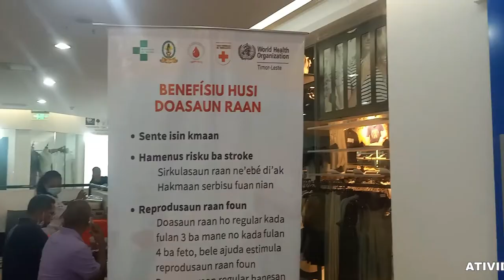DOASAUN RAAN (GIVE LOVE A DIFFERENT WAY)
FFG Servisu Hamutuk Ho STS Realiza Asaun Doasaun Raan

Freedom Faithnet Global (FFG) ho Servisu de Tranfusaun de Sangue (STS) Hospital Nasional Guido Valadares (HNGV) Dili, realiza asaun doasaun raan hodi ajuda ema seluk neebe presiza raan. Asaun doasaun raan halao iha Andar 2 Timor Plaza, Dili, Sabadu (30/7/2022).
Atividade doasaun raan ho tema “Give Love a Different Way” partisipa husi ema atus resin mak fo sira nia raan ba ema neebe presiza raan liu husi Servisu de Tranfusaun de Sangue.
Koordenadora atividade doasaun raan nee, Maria Karlos hatete katak objetivu husi asaun doasaun raan nee atu ajuda ema sira neebe presiza raan. “Ami realiza atividade doasaun raan nee atu fo kontribuisaun ba ema neebe presiza raan. Ita oferese ita nia raan ba ema neebe ita la konhese nomos ema neebe presiza raan nee mos la konhese raan nee mai husi se. Maibe, atividade hanesan nee ita halao tanba ita nia sentimentu umanu katak buat neebe Maromak fo ita gratuita, ita mos fo ba ema seluk gratuita,” dehan Maria.
Nia espera katak loron seluk atividade hanesan sei realiza no presiza maluk barak bele partisipa hodi oferese sira raan, tanba ema barak mak presiza raan.
“Ami espera katak ba oin maluk barak mak bele oferese sira nia raan ba ema neebe presiza raan,” katak nia.
Entretantu, doutora Agostinha Alves husi Departementu Banku de Sangue Hospital Nasional Guido Valadares hato’o agradese ba grupu FFG neebe organiza asaun doasaun raan iha Timor Plaza no maluk barak mak oferese sira nia raan atu ajuda ba maluk sira neebe moras iha HNGV Dili.
“Ita nia raan truk ida bele salva ema nia vida. Tanba nee, atividade doasaun raan nee importante tebes tanba ligasaun ho ema nia vida. Husi ita nia voluntariumente oferese raan nee bele ajuda maluk sira neebe agora moras hela ou halo operasaun presiza ita nia raan. Ho nunee ita bele salva ema nia vida,” tenik nia.
Nia dehan raan neebe maluk sira oferese voluntariumente liu husi atividade doasaun raan nee bele ajuda liu ema nain 10 neebe presiza raan. Tanba nee, lori ekipa Departementu Banku de Sangue nia naran hato’o agradese ba maluk sira neebe voluntariumente oferese ona sira nia raan ba maluk sira neebe presiza raan.
Iha fatin hanesan, Madre Yosefia Kym hato’o mos agradese ba maluk sira neebe oferese sira raan ba ema nee presiza raan. “Ami hakarak oferese ami nia raan hodi tulun ba ema neebe presiza raan. Ho atividade doasaun raan nee bele ajuda ema neebe presiza raan nomos liu husi doasaun raan nee bele salva ema nia vida,” katak Madre Yosefia.
Tamba nee, nia husu ba maluk sira hotu neebe hakarak oferese sira raan ba ema neebe presiza raan, tanba atividade hanesan nee ligadu ba umanu hodi tulun ba malu. “Atividade nee hanesan volutariumente ema ida-idak nia atu tulun ba malu,” katak nia.
Atividade doasaun raan nee halibur raan hamutuk 42 saku raan. Tuir observasaun STL iha atividade doasaun raan nee hatudu katak ema barak mak la konsege oferese sira nia raan tanba bainhira halo teste sira nia saude la permiti atu oferese sira nia raan.